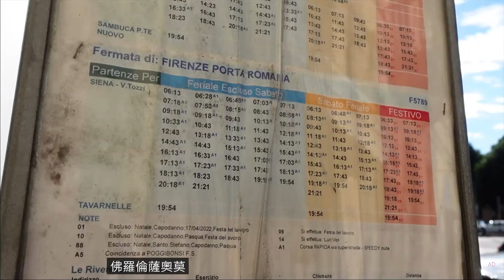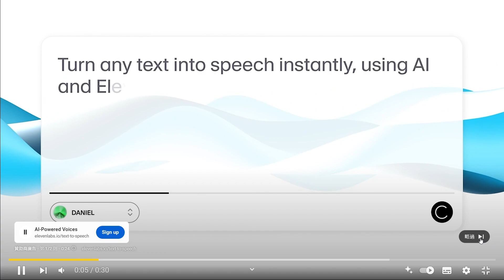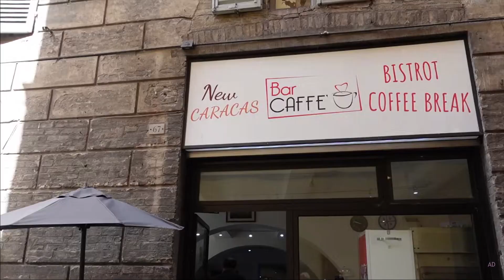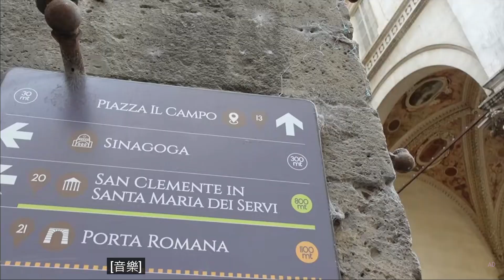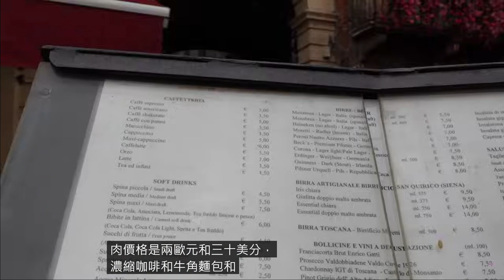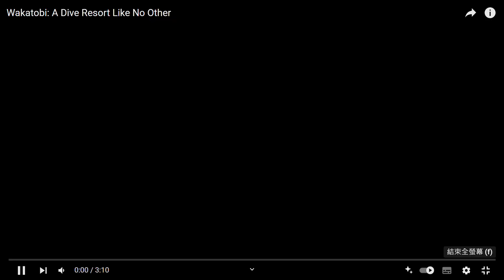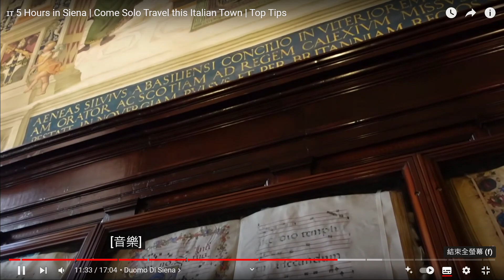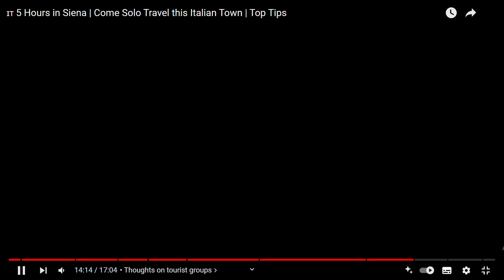Siena 錫耶納 5 小時獨自旅行這個義大利小鎮中文字幕。旅遊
Siena 錫耶納 5 小時獨自旅行這個義大利小鎮的重要提示#旅遊#歐洲#景點#義大利#旅遊#觀光#Siena